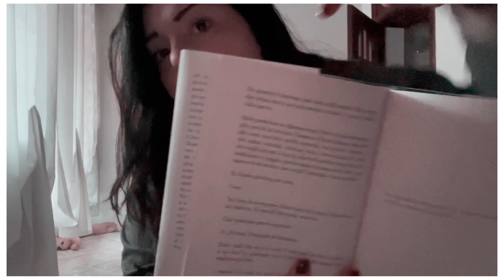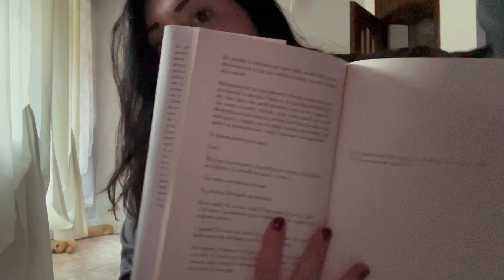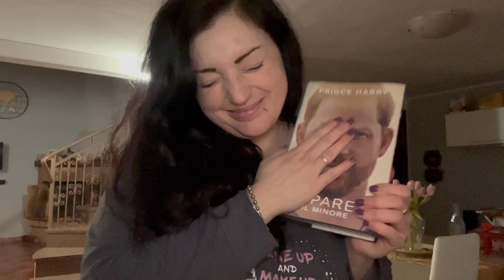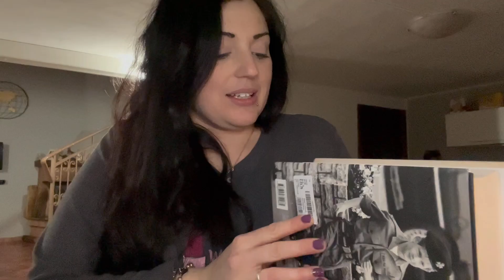APRO IL VASO DI PANDORA || Sorpresa molto gradita 🥲♥️ || Sono già a METÀ 😌 • Vlog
Ciao ragazze/i ❤️ e benvenute in questo nuovo vlog❣️

🍉 BIOLOGA NUTRIZIONISTA PAOLA MAROTTA 🍉

❤️ Per informazioni sul percorso Menochilipiusorrisi

Tisane che adoro:

FOLLOW ME 🌺